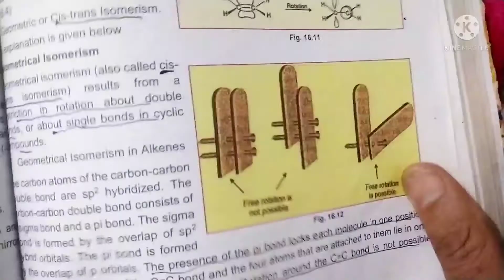Isomerism and Types of Isomerism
In this lecture you will be able to learn about:
Isomerism
Types of Isomerism
Structural Isomerism
configuration isomerism
Conformational isomerism

Also join me on:

Join my Facebook page for updating, My face book account for any questions you can ask directly, also my watsap number is given at last.

 and share it with students and friends, thanks.